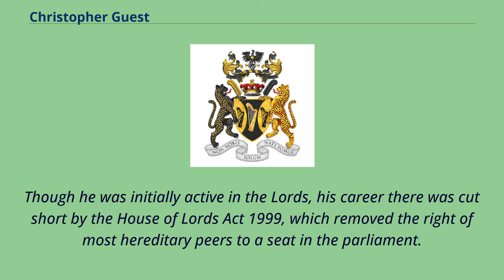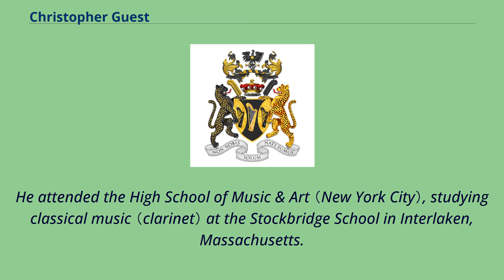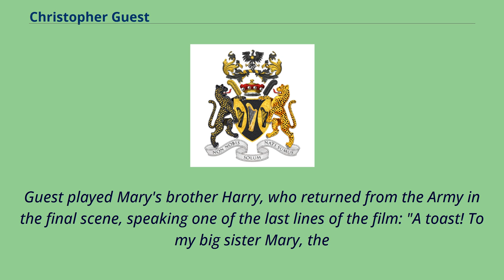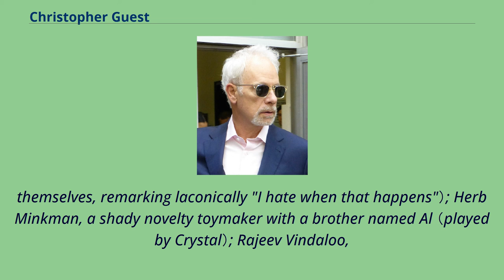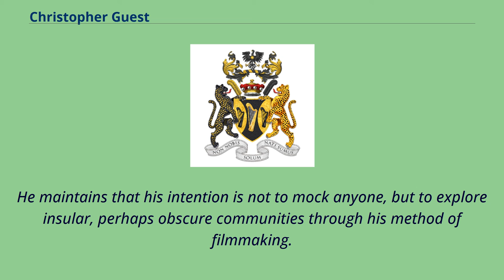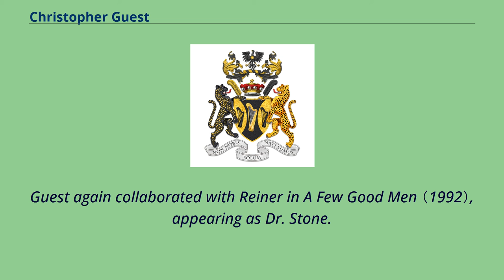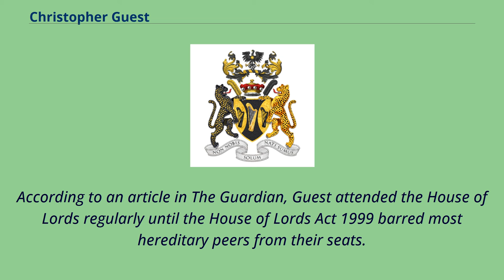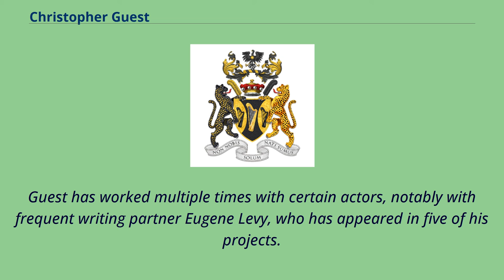Christopher Guest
Christopher Haden-Guest, 5th Baron Haden-Guest （born February 5, 1948）, is an American-British screenwriter, composer, musician, director, actor, and comedian.
Guest is most widely known in Hollywood for having written, directed, and starred in his series of comedy films shot in mock-documentary （mockumentary） style.
Many scenes and character backgrounds in Guest's films are written and directed, although actors have no rehearsal time and the ensemble improvise scenes while filming them.
The series of films began with This Is Spinal Tap （which he did not direct） and continued with Waiting for Guffman, Best in Show, A Mighty Wind, For Your Consideration, and Mascots.
Guest holds a hereditary British peerage as the 5th Baron Haden-Guest, and has publicly expressed a desire to see the House of Lords reformed as a democratically elected chamber.
Though he was initially active in the Lords, his career there was cut short by the House of Lords Act 1999, which removed the right of most hereditary peers to a seat in the parliament.
When using his title, he is normally styled as Lord Haden-Guest.
Guest is married to actress and author Jamie Lee Curtis.
Guest was born in New York City, the son of Peter Haden-Guest, a British United Nations diplomat who later became the 4th Baron Haden-Guest, and his second wife, Jean Pauline Hindes,
an American former vice president of casting at CBS. Guest's paternal grandfather, Leslie, Baron Haden-Guest, was a Labour Party politician, who was a convert to Judaism.
Guest's paternal grandmother, a descendant of the Dutch Jewish Goldsmid family, was the daughter of Colonel Albert Golds...